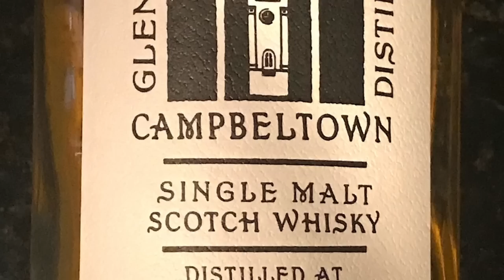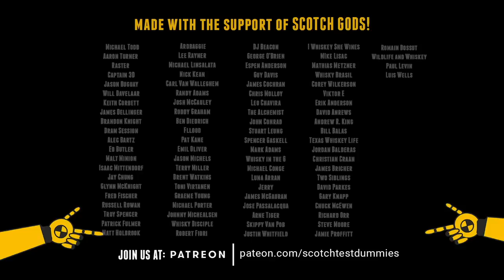A Tale of Two 8 Year Cask Strength Kilkerrans & the Dummies that Test Them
Scott and Bart review the new Kilkerran 8 year Cask Strength sherry cask and compare to last years 8 year ex-bourbon cask.